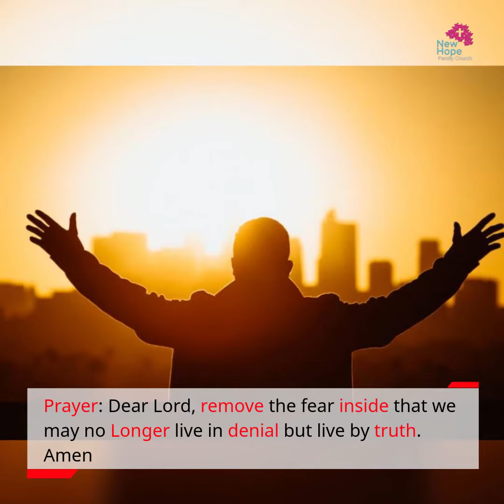New Hope Family Church 1 min Devotion - Peter's Denial